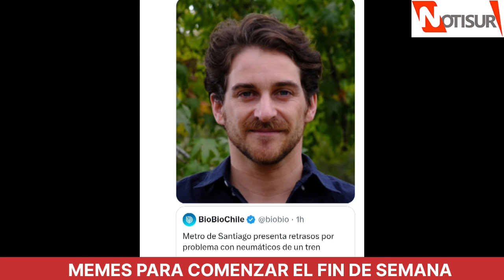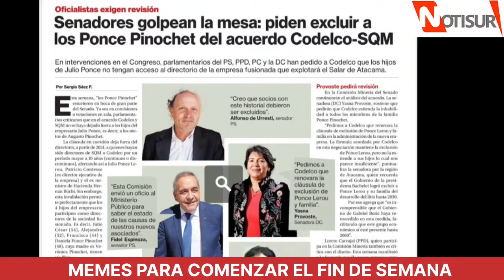Memes para comenzar el fin de semana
La contingencia.